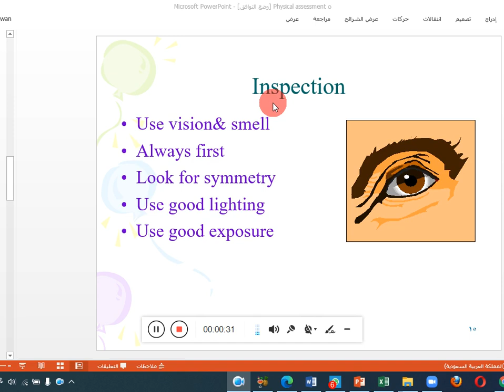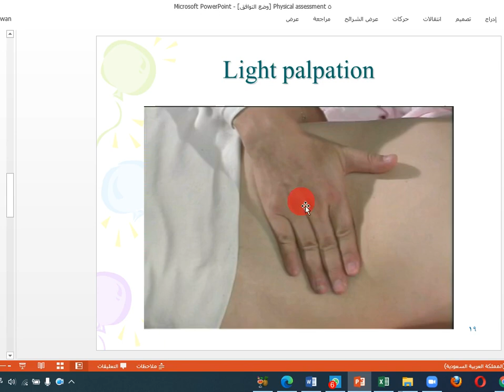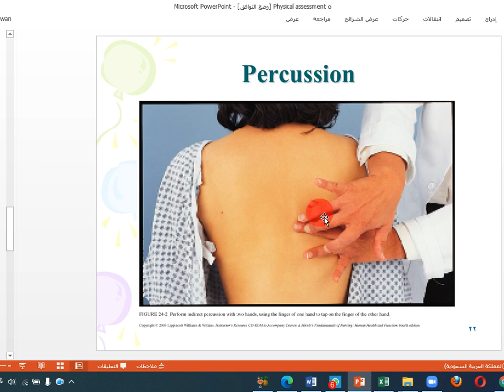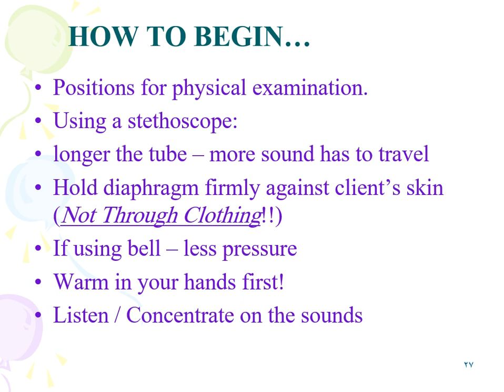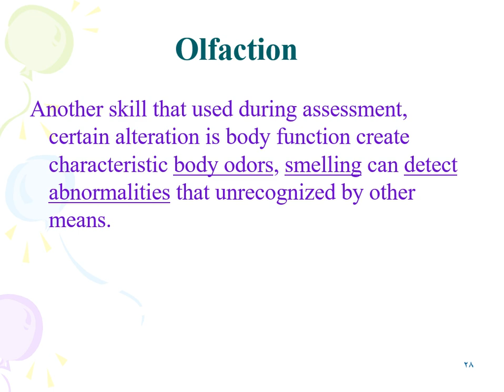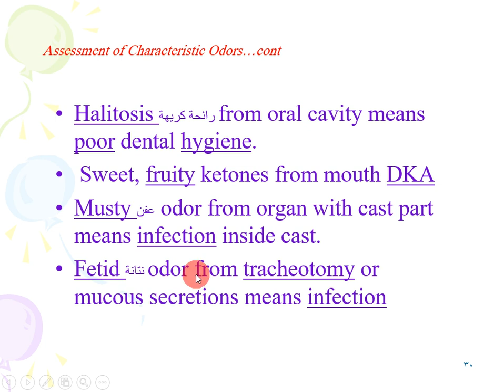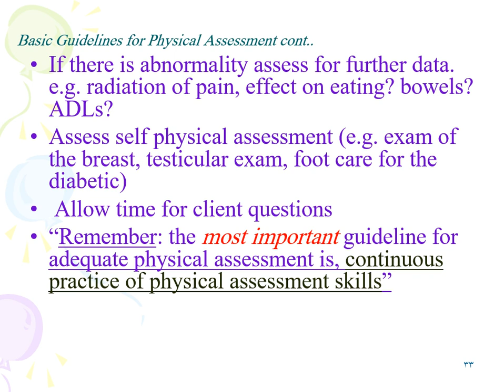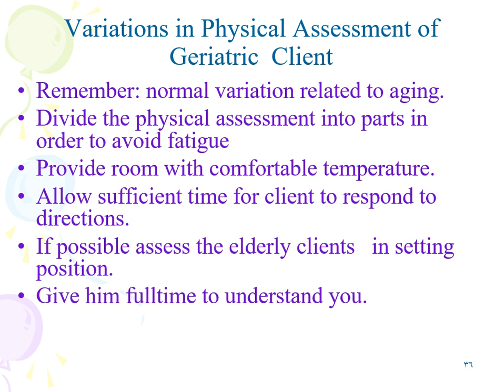Lec10 Health Assessment-1